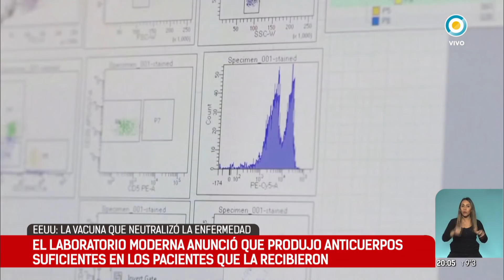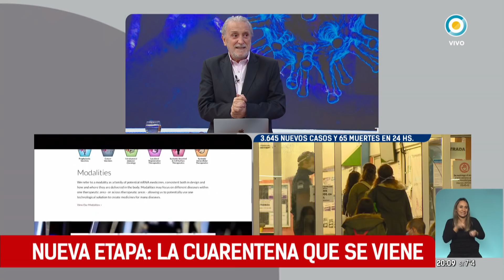Una vacuna desarrollada en EEUU neutralizó al coronavirus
Las personas que recibieron la vacuna ARNm-1273 desarrollaron una cantidad de anticuerpos similar a la de quienes superaron la Covid-19. La etapa final de  pruebas comenzará a fines de julio y se aplicará a 30 mil personas de 87 ciudades de los Estados Unidos.